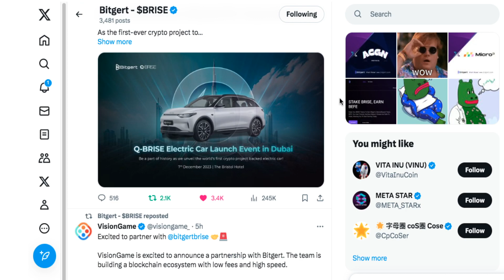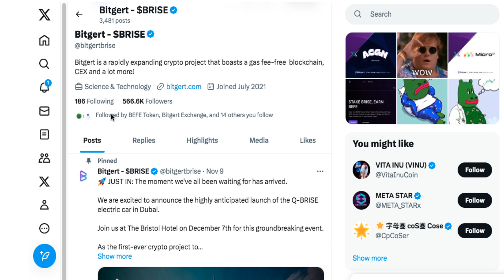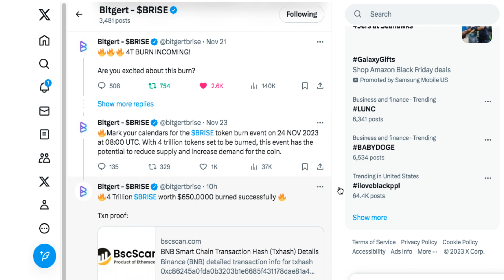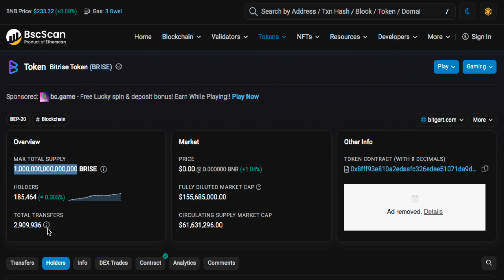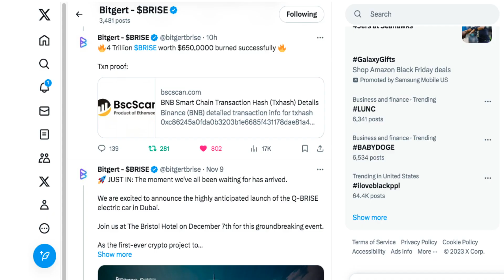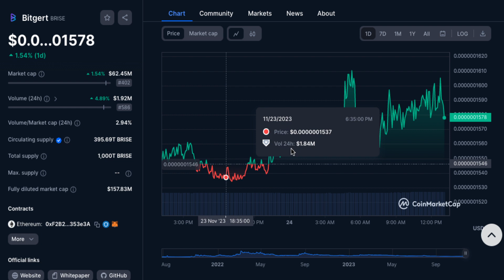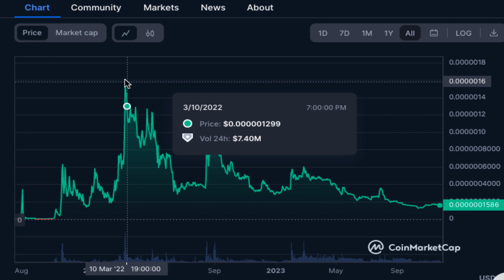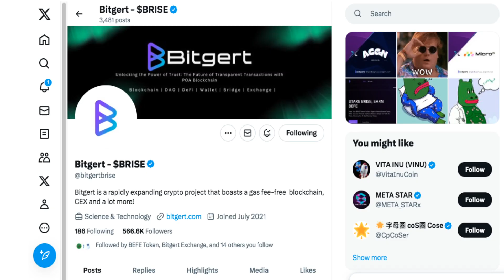Burn 🔥4 Trillion $BRISE worth $6500000 burned successfully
2023 Caraveomedia Studios | Victor Caraveo